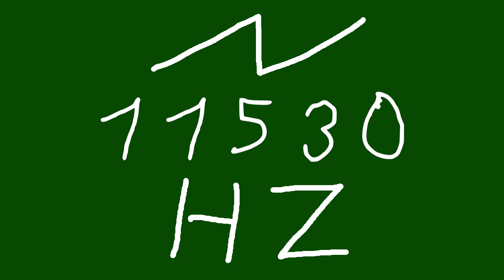11530 hz saw